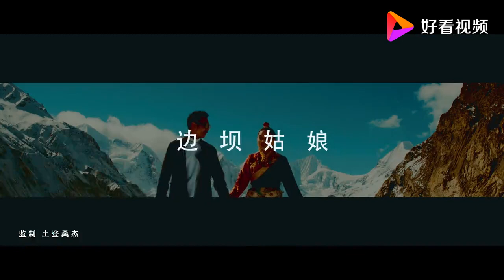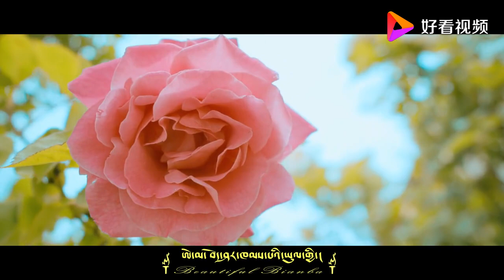德格叶《阳光明媚的边坝》曼陀铃乐器伴奏 ，民族元素与流行元素有力结合，更好地解读爱情故事名扬在人间的神奇！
德格叶，1991年8月15日出生于青海省贵南县，中国内地男歌手。
2011年四川卫视中国藏歌会冠军乐队主唱、华语歌坛著名藏族歌手、中国援藏基金会爱心大使、中国环保协会名誉形象大使[1]，2011年9月随藏族第一支原生态乐队任主唱参加四川卫视“中国藏歌会"并夺得了全国总冠军。 2013年1月发行单曲《记得》，首张个人专辑《等待》。2013年3月23日新专辑在北京举办发布会。并被“援助西藏发展基金会”授予“援藏爱心大使”的称号。2013年5月-12月，参加中央电视台《星光大道》获周冠军、月冠军、分赛冠军、总决赛第六名。